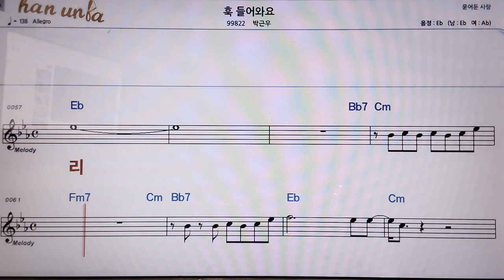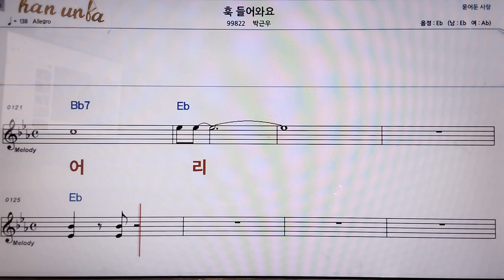훅 들어와요/박근무👍악보, 코드,가사,Karaoke*가라오케 반주